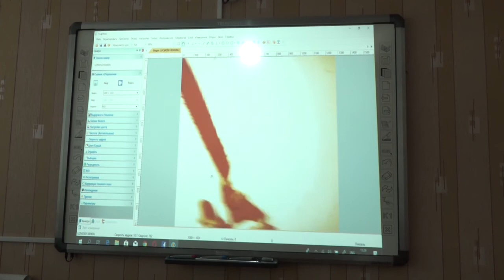Новини 04 07 2019